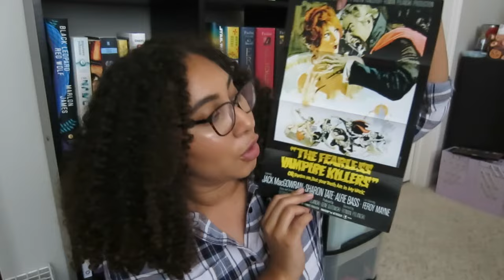Vampires, Bill Nye, and Over the Garden Wall | Recent Reads + Watches #2